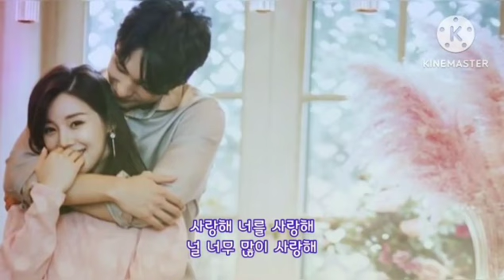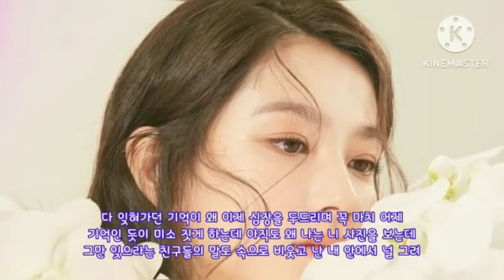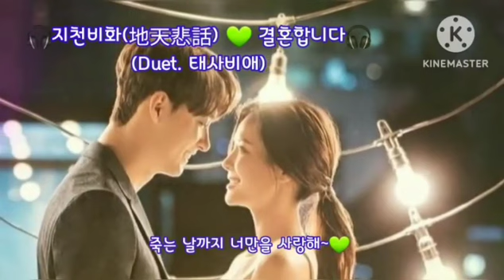🎧지천비화(地天悲話) 💚 결혼합니다🎧(Duet. 태사비애)